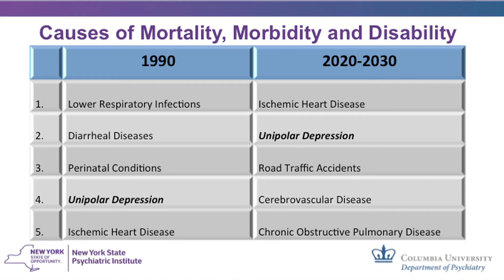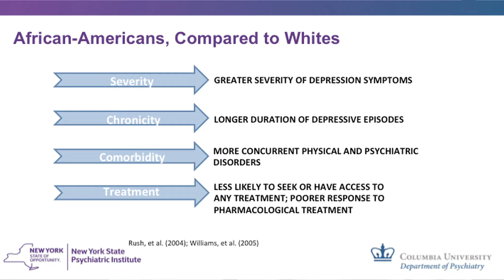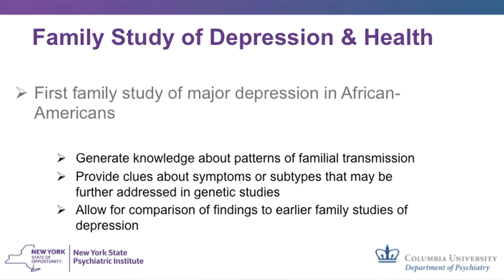Familial, Genetic and Environmental Influences of Major Depression in African-Americans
2015 Health Equity Research Snapshot: Familial, genetic and environmental influences of major depression in African-Americans (Columbia University Medical Center)

This research project's Principle Investigators work to understand what factors contribute to the paradox of decreased prevalence and increased severity of major depression in African Americans.